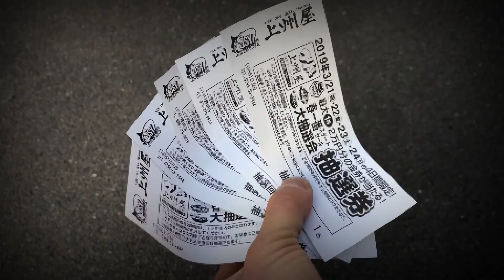Seabass Attack 69 【汽水湖】【バチ抜け】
汽水湖での実践、最初のポイントでバチ抜けとハクの混合ベイトに遭遇するも釣果はありませんでした。